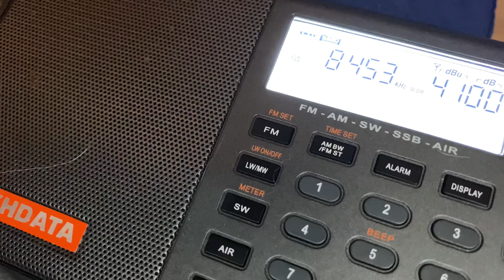What is that roaring sound on shortwave ?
What is that roaring sound like an aeroplane engine on shortwave ?
Find our here.

(note - STANAG one N not two :)